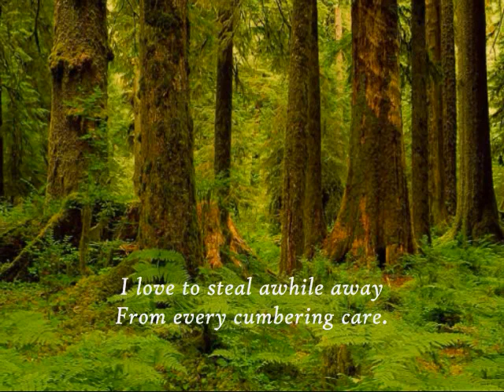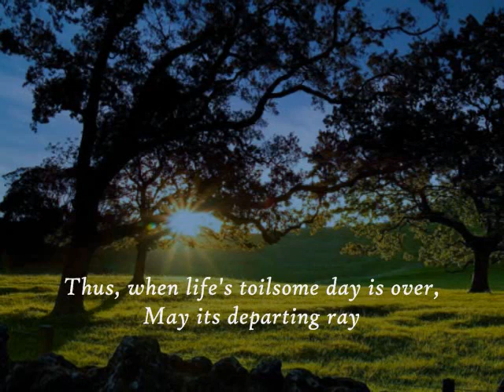I Love to Steal Awhile Away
Enjoy, Relax and Soak these Spiritual Songs into your Soul.